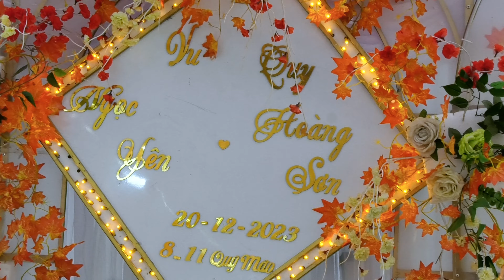TOÀN CẢNH LVQ [ NGỌC YÊN & HOÀNG SƠN ] TẠI BẢN TA CƠN , XÃ CHIỀNG SINH - H. TUẦN GIÁO - 20/12/2023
CAMERA:DUONG SEN